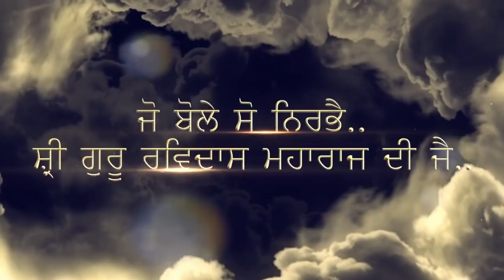Guru Ravidass Ji New song 2018 | Guru Ravidass ji Status | janam dihada guru Ravidass da